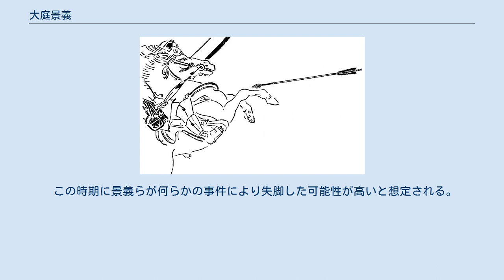大庭景義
大庭 景義（おおば かげよし）は平安時代後期から鎌倉時代初期の武将。
景能とも表記。
桓武平氏支流、鎌倉景正の曾孫（『尊卑分脈』）。
 平姓大庭氏。
大庭氏は鎌倉景継が大庭御厨を領し、大庭景継を称したことから始まり、景義の父である景宗は、その甥と云われる。
景義は鎌倉景経の孫で大庭景忠の長子（『尊卑分脈』）。
あるいは大庭景宗の長男（『系図纂要』『桓武平氏諸流系図』等）とするなど諸説ある。
 相模国大庭御厨（神奈川県藤沢市）の中の懐島郷（現・神奈川県茅ヶ崎市）を本拠とし、懐島太郎を名乗りとした。
 若くして源義朝に忠誠を誓う。
保元元年（1156年）の保元の乱においては義朝に従軍して出陣、敵方の源為朝の矢に当たり負傷。
これ以降歩行困難の身となり、家督を弟の景親に任せ、第一線を退いて懐島郷に隠棲した。
 治承4年（1180年）に源頼朝が挙兵すると、弟の景親と袂を分かち頼朝の麾下に参加。
後に景親が頼朝に敗れ囚われの身となると、頼朝から「助命嘆願をするか」と打診されるが、これを断り全てを頼朝の裁断に任せたという。
 その後も草創期の鎌倉幕府において、長老格として重きをなした。
藤原泰衡を征伐する際、頼朝は後白河法皇の院宣を得られず苦慮していた。
しかし景義が、奥州藤原氏は源氏の家人であるので誅罰に勅許は不要なこと、戦陣では現地の将軍の命令が朝廷の意向より優先されることを主張。
その意見が採用された。
 後に景義は出家している。
嫡男の大庭景兼が跡を継いだ。
 出家の詳細については『吾妻鏡』などにわずかに記述があるだけで、今日でも謎が多いが、それによれば建久4年（1193年）の8月、大庭景義は同じ相模の有力武士の岡崎義実とともに、老齢を理由に出家したことになっている。
しかしわずか2年後に景義は「頼朝公の旗揚げより大功ある身ながら疑いをかけられ鎌倉を追われ、愁鬱のまま3年を過ごして参りました」と書面を奉じ、許されたとある。
 この時期に景義らが何らかの事件により失脚した可能性が高いと想定される。